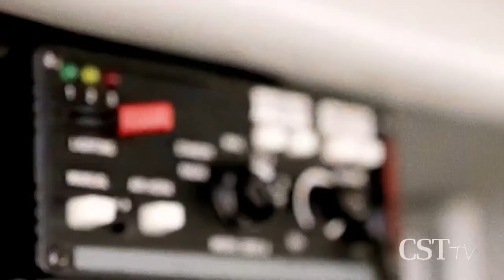On the Set: Sirens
Lori Rackl visits the set of the USA Network series Sirens.